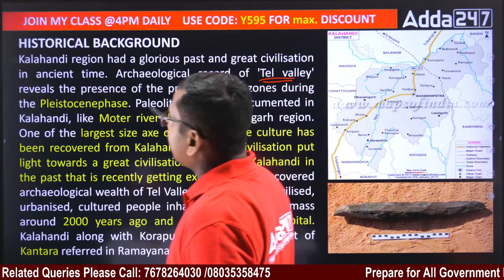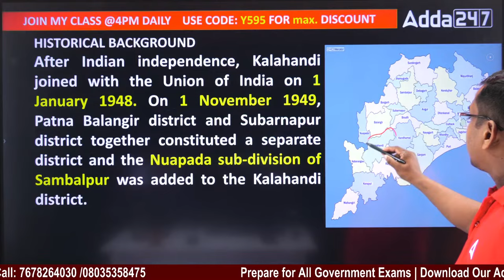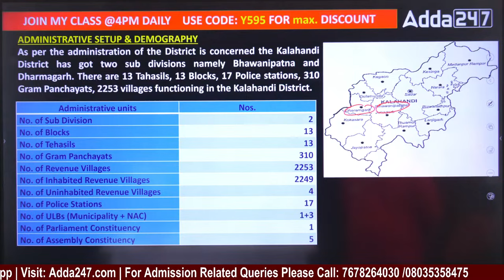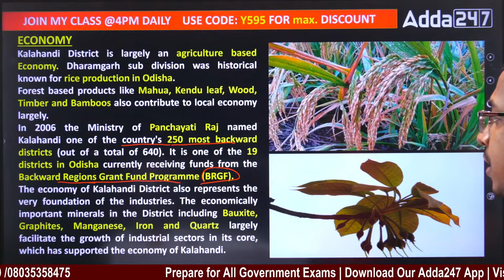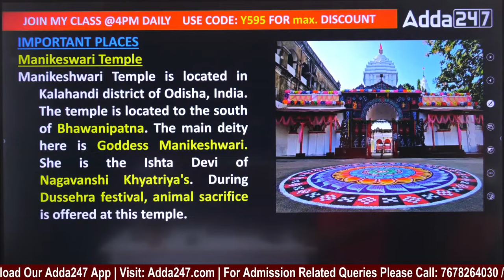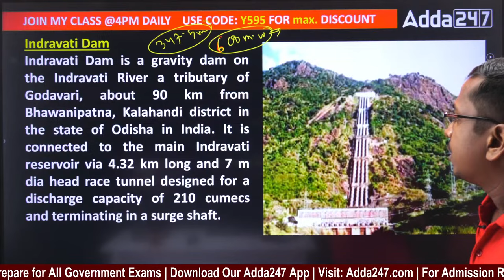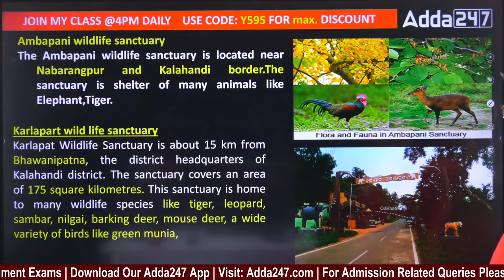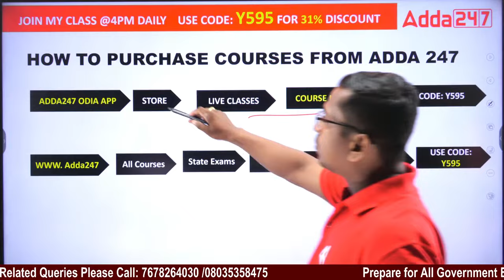KALAHANDI News Know Your District Detailed Information | By Rabindra Sir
KALAHANDI News Know Your District Detailed Information | By Rabindra Sir, In this video, we'll explore the rich history, vibrant culture, and significant developments of Kalahandi, Odisha. Whether you're a resident, a student, or just curious about this unique district, this video has something for everyone.

Welcome to Adda247 Odia OPSC Classes (Odisha Public Service Commission) Channel! Adda247 Odia OPSC Classes Is India's Leading Government Exam Preparation Channel in the Odia language.

Are you aspiring to excel in government examinations in Odisha? Look no further! OPSC Channel is your one-stop destination for comprehensive guidance, resources, and updates regarding the Odisha Public Service Commission and other government job opportunities in the state.

Our channel is dedicated to providing invaluable insights, expert advice, and study materials tailored specifically to help you prepare for various competitive examinations conducted by the Odisha Public Service Commission. Whether you're aiming for the prestigious Odisha Administrative Service (OAS), Odisha Civil Services, or other allied services, we've got you covered.